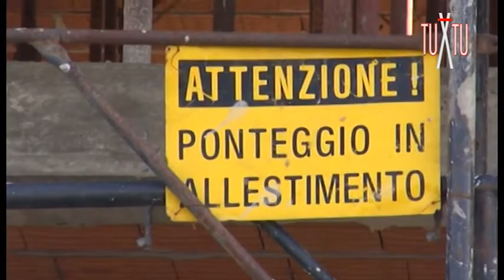A tu X tu. Il lavoro, i giovani e il Jobs Act.